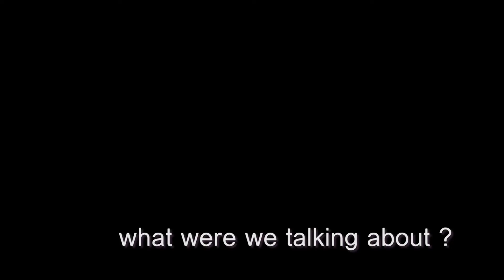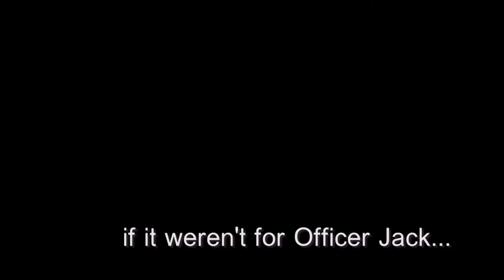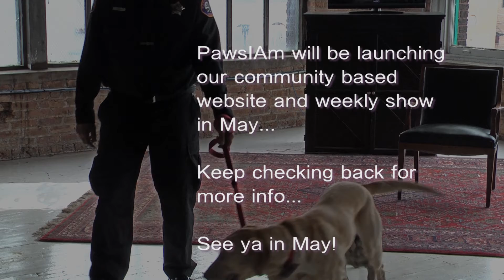Zoey and Jaco after our first shoot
Jaco and Zoey having fun after the first PawsIAm Shoot.